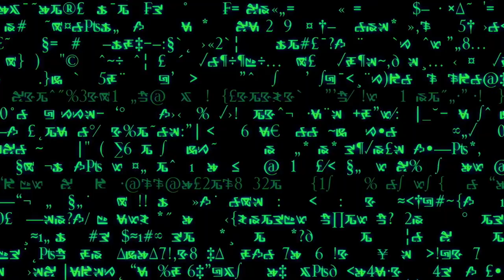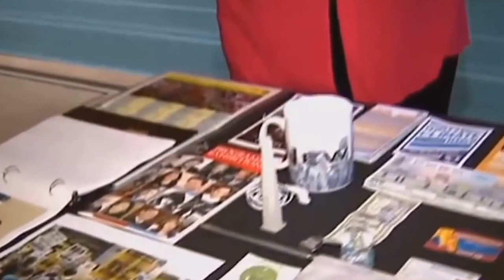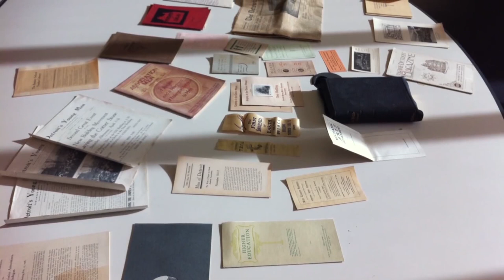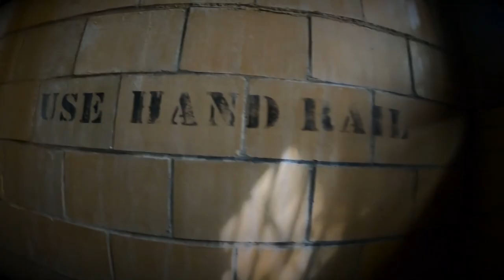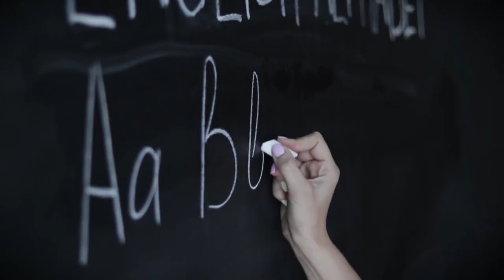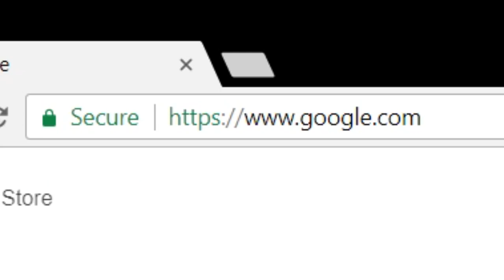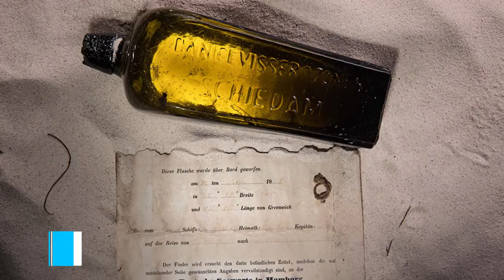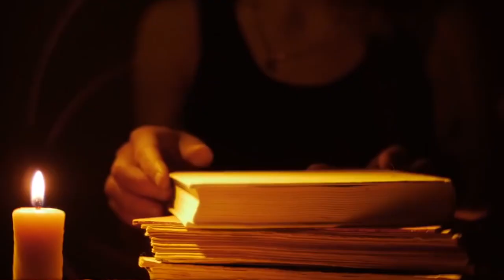10 Most Amazing Discovered Time Capsules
6Top 10 Most Amazing Discovered Time Capsules
Hola! Welcome back to the brand new video. Have you ever thought of time traveling? Time-traveling seems like a miracle as, sadly, time machines have not been invented yet. How interesting it would be to meet and talk to people from the past or future. But time capsules can help you send a physical message to future generations. Similar thoughts might have hit the past people, as various time capsules have been discovered. What did they send in time capsules? How old have they discovered time capsules?
Many times capsules are discovered with amusing things inside. You might also be wondering what message or gift "us" their future generation got from them. In this video, you will discover the top 10 discovered time capsules with interesting items. Wait! Recorded message? Your favorite instrument? Or any other.
Take a moment to like this video. Without wasting a single moment, let's head towards the video!
Time capsules are interesting items, which can contain incredible secrets and mysteries. It can contain anything from lost treasures worth millions to scary mysteries that can change the world's history. Whenever any time capsule is found, it becomes breaking news on every nation's broadcast. You might have also seen it. If not, you can discover unique capsules in this video.

00:00 Intro
01:26 Steve Jobs Time Capsule
02:38 Detroit Century Box
03:23 Asylum Time Capsule
04:12 8113 Time Capsule
05:02 Cake Capsule
05:43 Pennsylvania Armory Time Capsule
06:22 Oldest American Time Capsule
07:09 Oldest Message in the bottle
07:46 Confederate Capsule
08:12 Second oldest Time Capsule